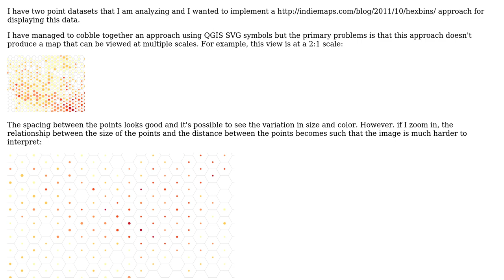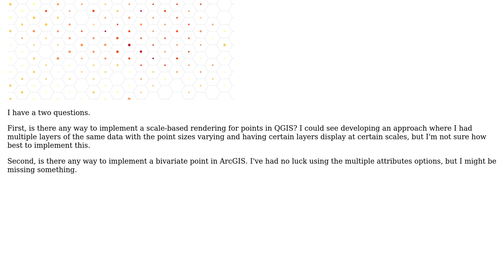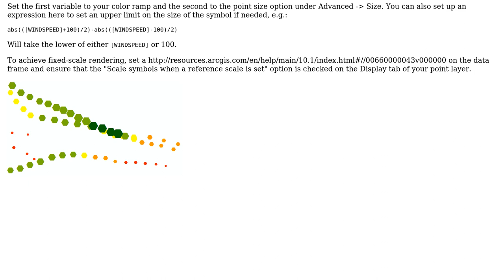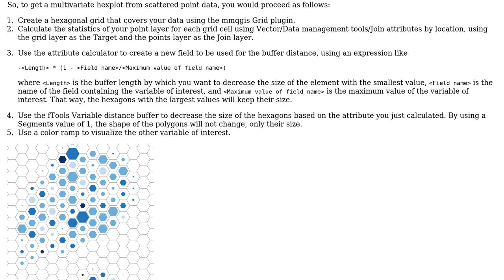GIS: How to implement multivariate hex bins? (2 Solutions!!)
GIS: How to implement multivariate hex bins?

With thanks & praise to God, and with thanks to the many people who have made this project possible! | Content (except music & images) licensed under CC BY-SA | Music | Images & others | With thanks to user scuerda user PolyGeo user Jake user blah238 and the Stack Exchange Network Trademarks are property of their respective owners. You are responsible for your own actions.